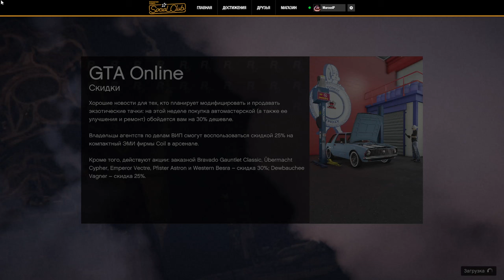Grand Theft Auto V✓👀